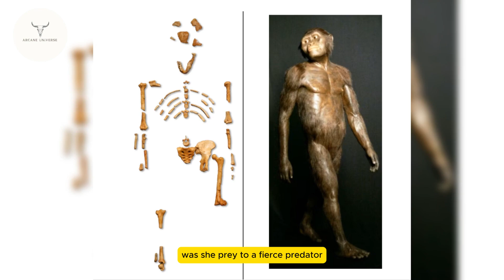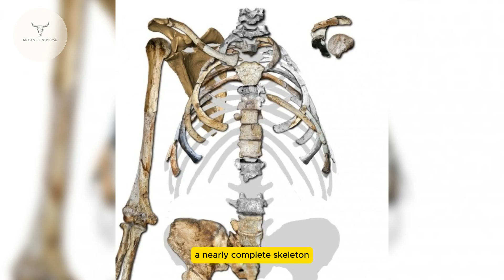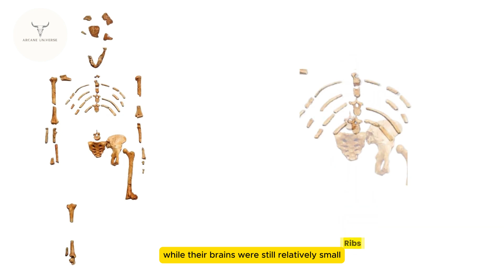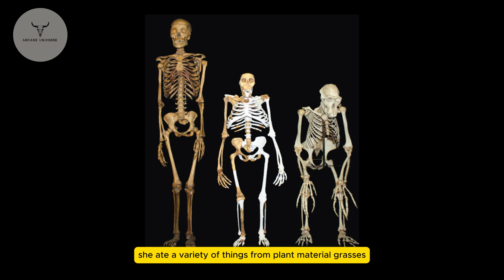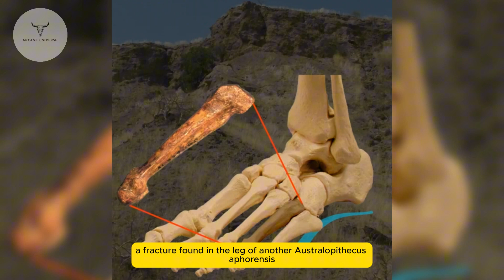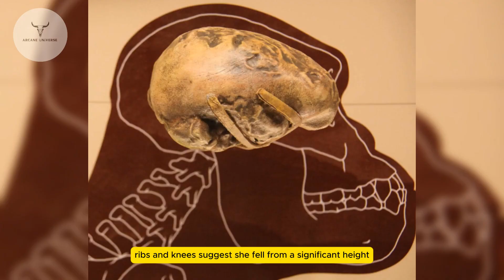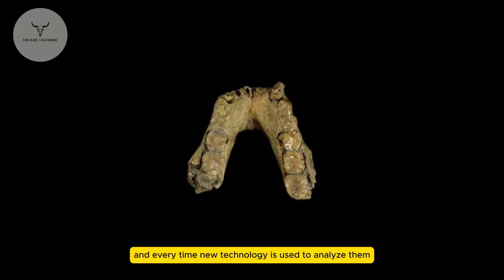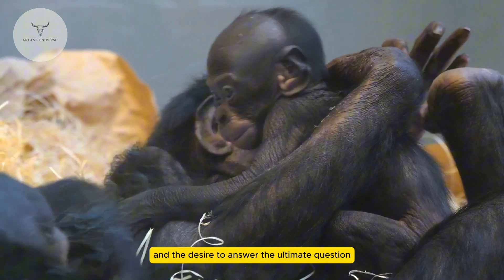Lucy's Fossil Finally Reveals the Shocking Cause of Her Death in Latest CT Scans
In 1974, a groundbreaking discovery in Ethiopia changed the course of human history. Paleoanthropologist Donald Johansson and his team unearthed the nearly complete fossil of an ancient human ancestor, a female hominid named Lucy. This 3.2-million-year-old find offered incredible insights into our evolutionary past, challenging scientific beliefs and opening new doors in paleoanthropology. Lucy’s story is not just about ancient bones, but about understanding the origins of bipedalism, our early ancestors, and the mysteries surrounding her untimely death.
In this video, we explore the significance of Lucy’s discovery, her remarkable physical traits, diet, and social structure. We also delve into the fascinating mystery of her death. Initially thought to be a predator’s victim, new CT scans and 3D imaging reveal a shocking truth: Lucy may have died from a tragic fall, changing the narrative of her final moments.
What do you think Lucy's death reveals about early human life? Join the discussion and let us know your thoughts on this incredible journey into our distant past.